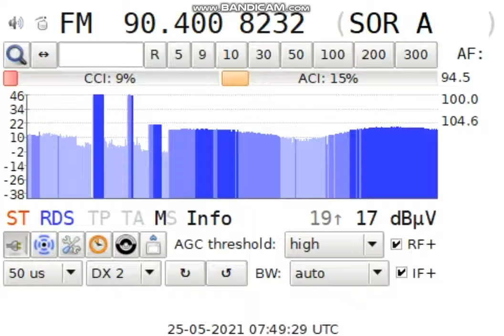FM- DX - Sporadic E - 90.4Mhz - BUL - BNR Radio Sofia - 25.05.2021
TX: Svoge/RRS Svoge-1
QRB: 1394km
Tuner: TEF6686
Antenna: Koerner 9.2